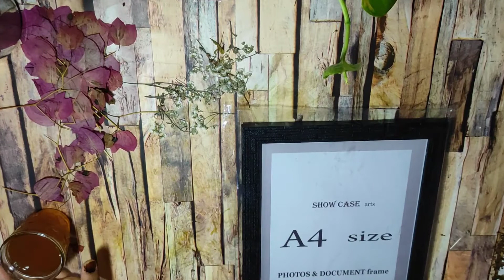pressed flower art/glass frame DIY/DIY wall decor